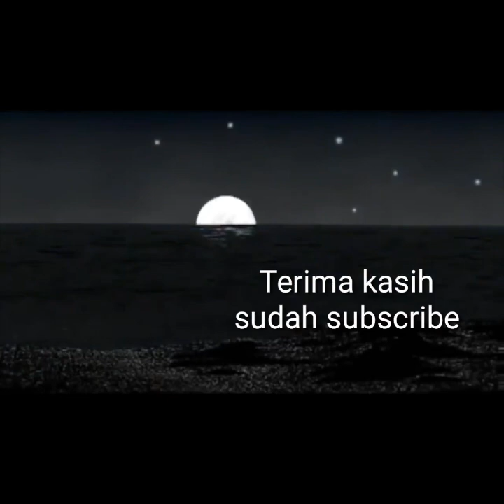Cendekiawan Dungu Di Masa Rasulullah | Abiya Jeunieb